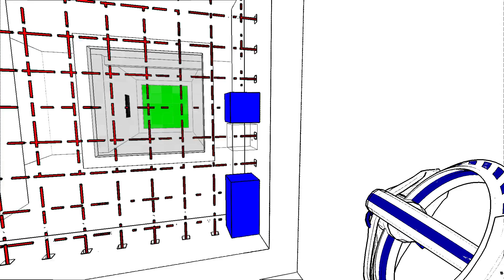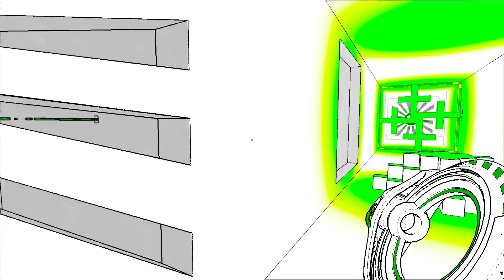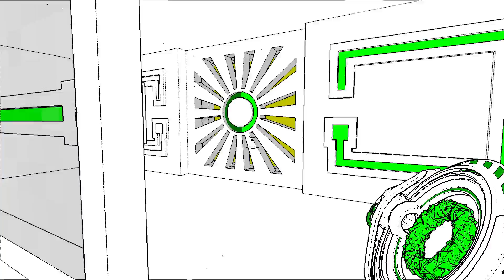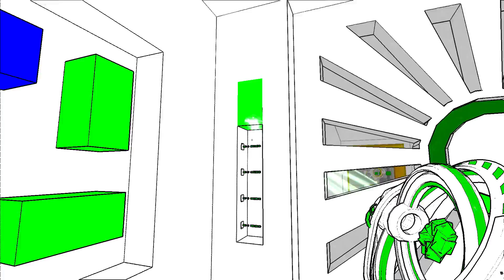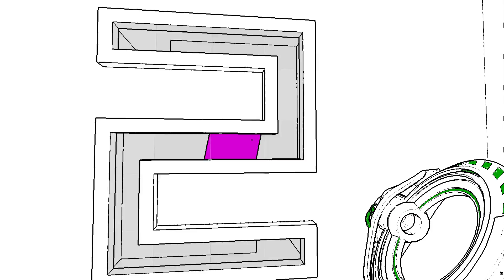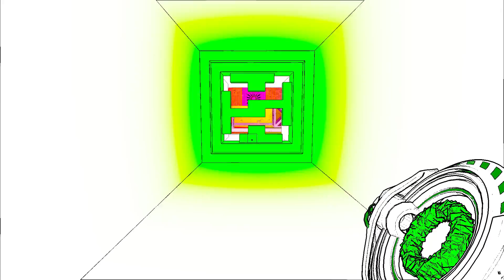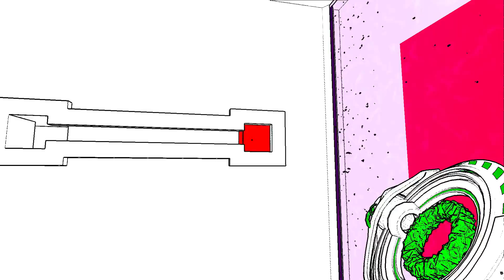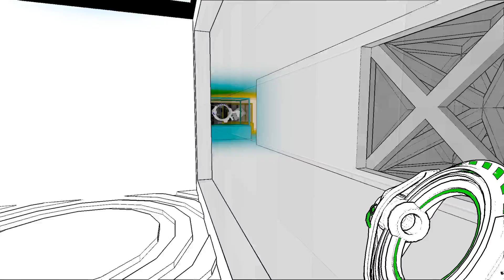Let's Play Antichamber [8]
A long-awaited breakthrough is achieved.